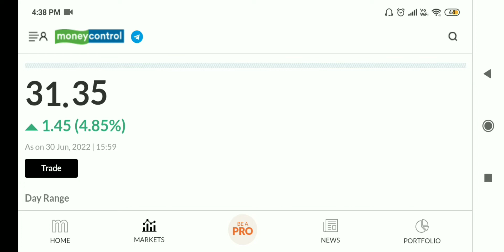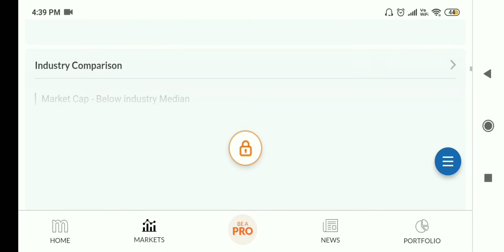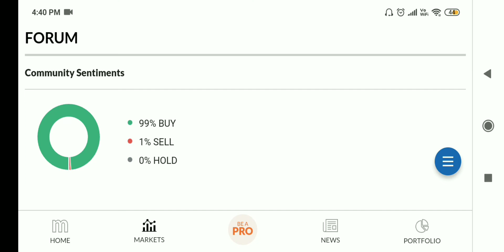brightcom group latest news today,BCG share latest news today, brightcom share News,BCG share news